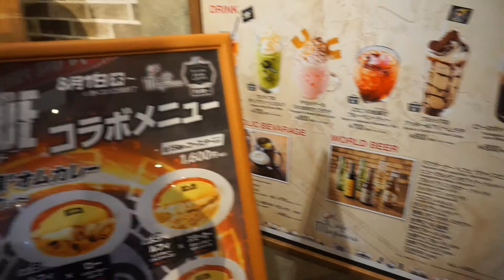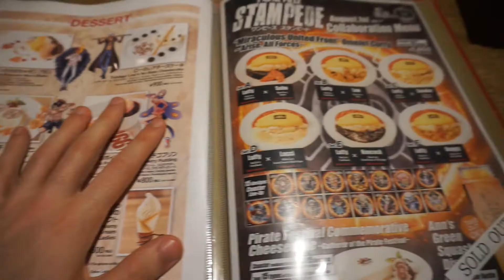IL ONE PIECE CAFÉ A TOKYO!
Cosa ne pensate del One piece cafè?

CON IL CODICE "otaku15" AVRAI IL 15% DI SCONTO SU TUTTO IL CATALOGO! (Manga-figure-funko ecc)

Supporta il canale;

Vuoi regalarmi un Manga?;

Vuoi anche tu sfoggiare la maglietta Otaku Inside? ( utilizza il codice "OTAKUINSIDE" per avere il 10% di sconto!